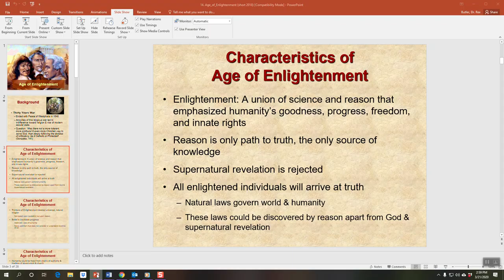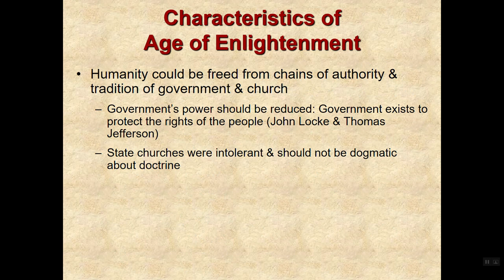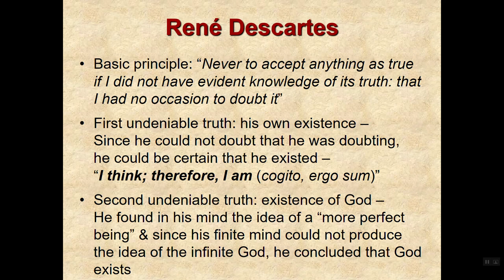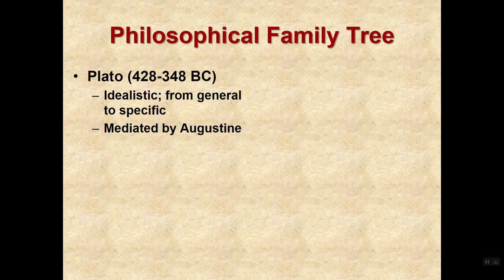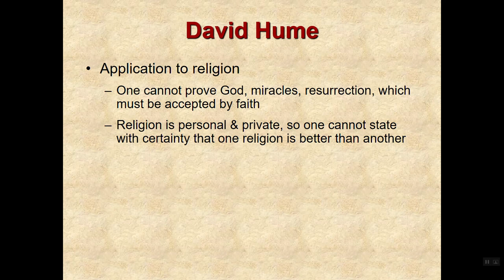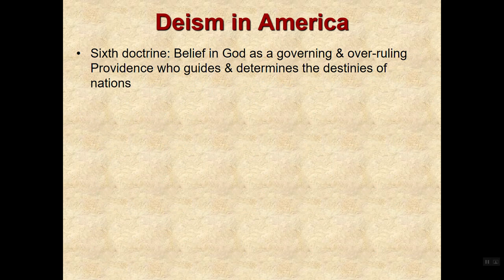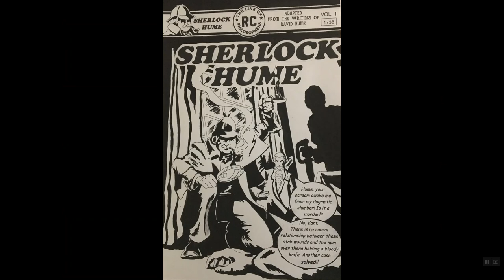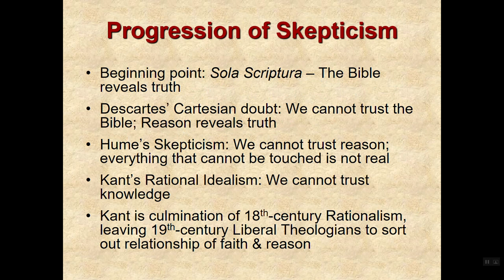Age of Enlightenment